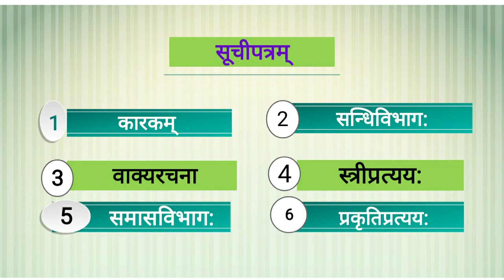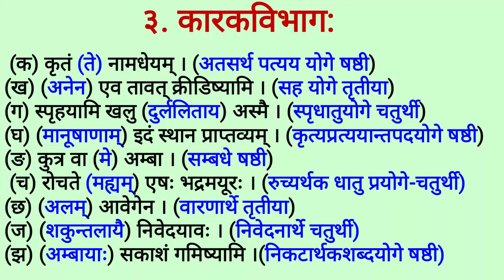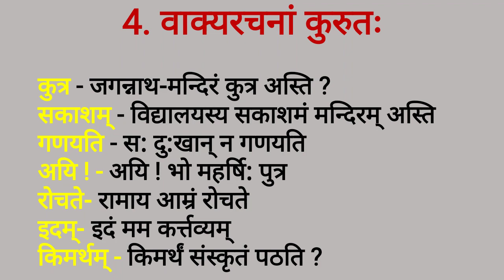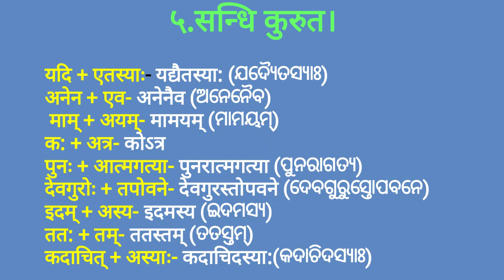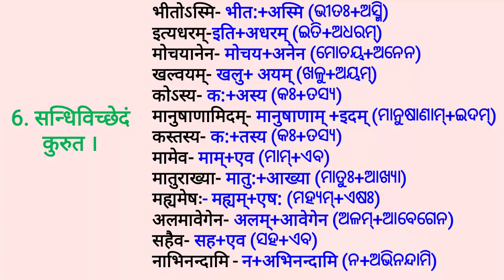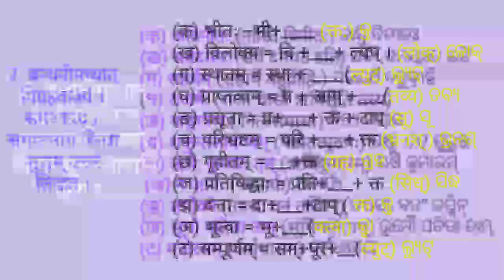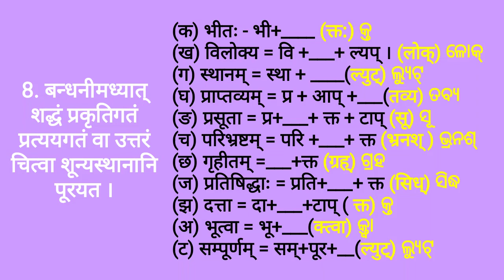sishu bachalyam abhyasa part 2 , samskrita bharati Utkal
sishu bachalyam part 2
samskrita bharati Utkal